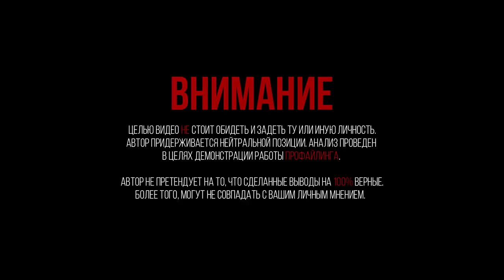Анализ поведения Невзорова на интервью у вДудя. Искусство наблюдать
Сегодня в выпуске я попробовал сделать невербальный анализ Александра Невзорова на интервью у Юрия Дудя. В ходе наблюдения я заметил некоторые скрытые сигналы, особенности его поведения, речевых манипуляций, определил его тип личности и решил этим поделиться с вами.

Если хотите научиться профайлингу, то 5 февраля начинается онлайн-курс, в котором вы ещё можете принять участие

1. Phelian-Withering Flower
2. Ben Salisbury - Geoff Barrow - Falling
3. Miktek - Ominous Ride (Album Edit)
4. Cuts-Bunsen Burner
5. Ambeam - 5th Dimension
6. Carbon Based Lifeforms-Interloper